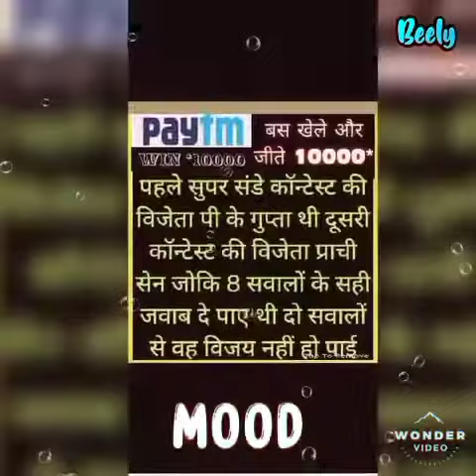29 अगस्त SUPER Sunday contest ke सवाल और विजेता का नाम